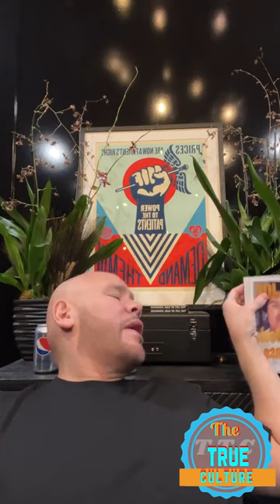Fat Joe speaking on the hip hop artists that die from violence and more